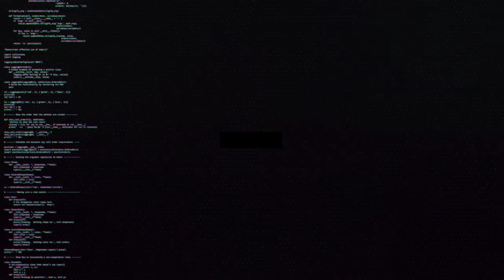Talisman Online Mega | Legacy 2021 ★ War Trailer - Full Movie ★ (HD)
PLEASE READ! • RECOMMENDED TO WATCH IN FULL SCREEN & 1080p or 1440p Quality •
★ MegaTalisman ★
Come and Enjoy!
Site for Download
★Your's Osama Legend!